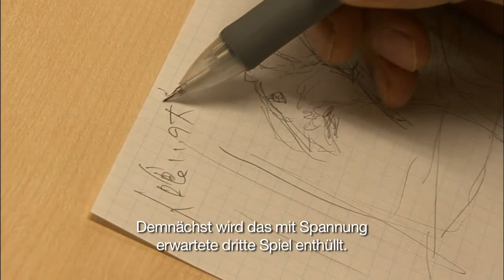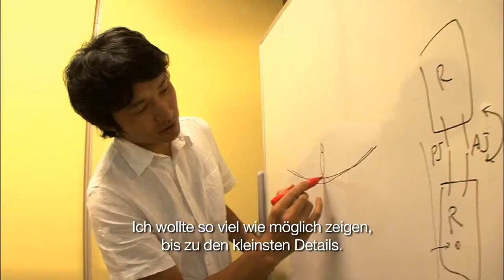The Last Guardian - TGS2009 - HD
Der "Tokyo Game Show 2009" Trailer von "Last Guardian" ... in HD